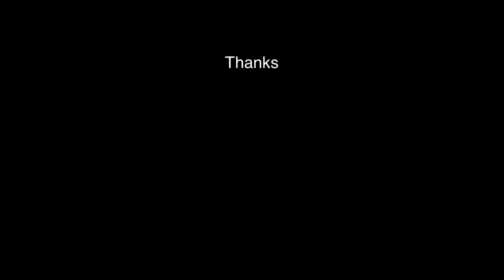GIVE AWAY 3 HEADPHONE DIGITAL SOUND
Paano manalo simple lang share this VIDEO copy link kung saan nyo po naishare and Comment nyo po sa pin mamimili po ako ng 3 dealine po Nov 25 2018 Goodluck sa lahat wag kalimutan mag Subscribe sa entry salamat